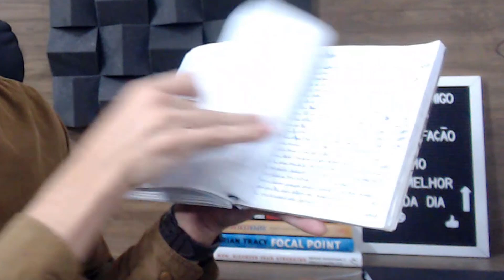ESCREVA DESSA FORMA POR 21 DIAS E TORNE-SE UM ÍMÃ MENTAL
►Site Oficial da Universidade das Mentes

O Grupo Vip no WhatsApp já se encerrou, mas você ainda pode conhecer essa oportunidade onde eu vou apresentar como você pode Criar uma Nova Fonte de Renda pela internet fazendo algo que, possivelmente, você já faz todos os dias.
Seja meu aluno e meu parceiro de Negócios.

Reprogramação Mental Gratuita ( Seu Direito de ser Rico ) está
dentro do meu Canal do Telegram, Clique no link abaixo para fazer
parte e ter acesso a essa ferramenta gratuita.

Eu trago neste vídeo um Exercício fantástico para você se tornar um Imã Mental para se conectar com seus objetivos, sonhos e metas.
Escreva dessa forma por 21 dias e torne-se um ímã Mental capaz de atrair os recursos, ideias, insights e ações necessárias para conquistar o que você quer.
Lembre-se de compartilhar com o Máximo Possível de pessoas.
Assista o Vídeo e depois deixe seu comentário!

【 RECEBA EM PRIMEIRA MÃO AS MINHAS NOVIDADES 】

【 ASSISTA TAMBÉM 】